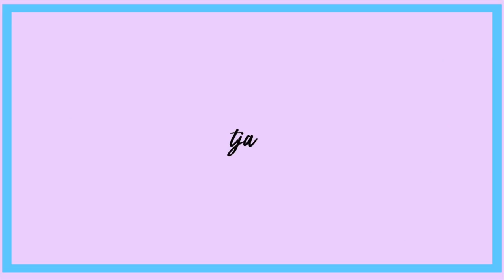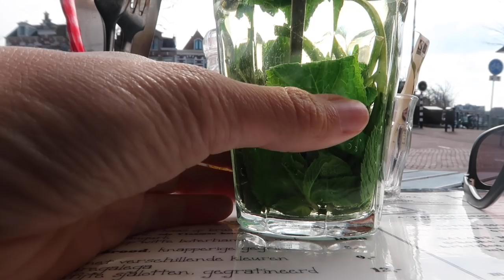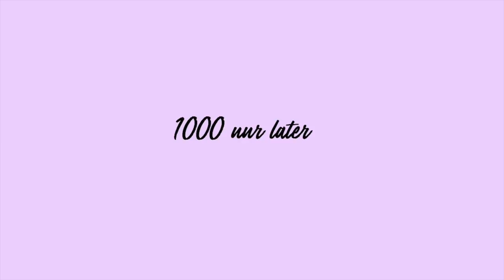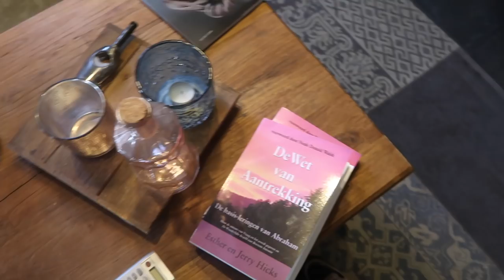EEN WEEKEND UIT ONS LEVEN EN HANGTIETEN 👱🏼💁🏼👦🏼👶🏼 (behind the scenes)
EEN WEEKEND UIT ONS LEVEN EN HANGTIETEN  👱🏼💁🏼👦🏼👶🏼(behind the scenes) Ook wel achter de schermen beelden!
Oh ja en hangtieten. zei ik dat al?
Wat ik daar mee bedoel???

     Dins-Vrij om 18:30

Oh ja.

✘✘ Merrylou Damian

Mijn video gaat vandaag over EEN WEEKEND UIT ONS LEVEN EN HANGTIETEN 👱🏼💁🏼👦🏼👶🏼(behind the scenes)

Hangtieten!!!

Krijgen we daar OP DEN DUUR niet allemaal mee te maken :S
Helaas pindakaas dikke vette boe (👎🏽) voor zwaartekracht!

En hallo doktoren die wonderen kunnen verrichten haha!

Nee hoor ik ga niet mijn tieten laten doen (maar zeg nooit nooit) wie weet!

Samen zijn
Het belangrijkste wat er is!
Moeder zijn vader zijn enz enz.

Maar soms ben je ook gewoon een koppel!
Die door de drukte heen elkaar vergeet aandacht te geven!

Nu dus NOT

WIJ GAAN SAMEN WEG!!!

oh my... alle magische wonderen zijn de wereld nog niet uit... 2 workaholics samen weg!

Nu ik het zo schrijf kan ik het niet geloven! Maar het is echt zo!

Kijk maar snel..

Dikke knuffel Merrylou

Gabriella marie
nicole bbb